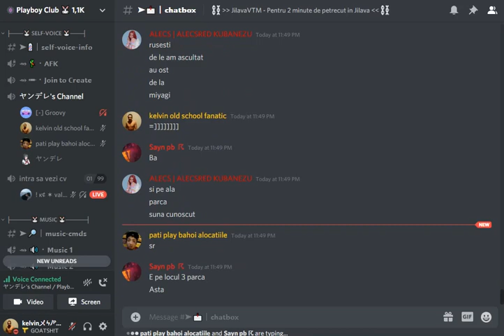xero sculat de bahoi (2020)